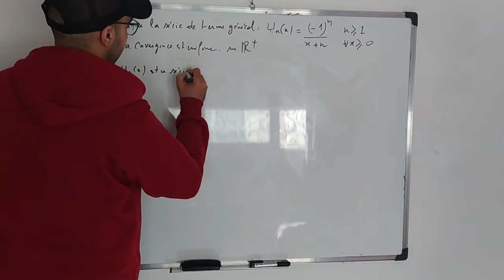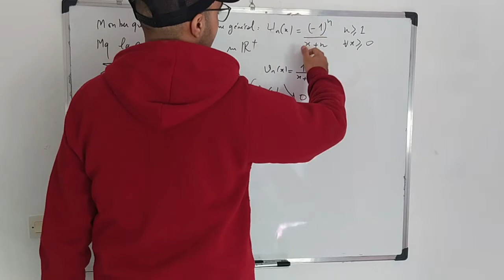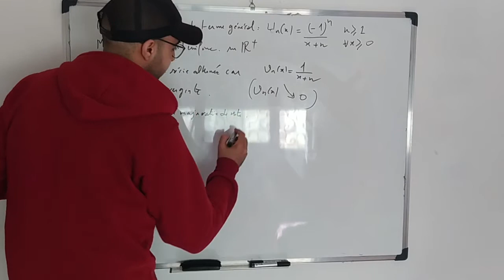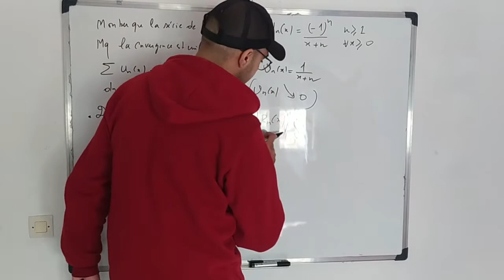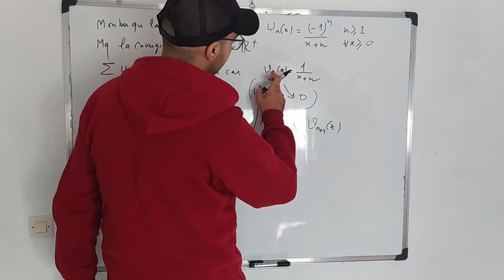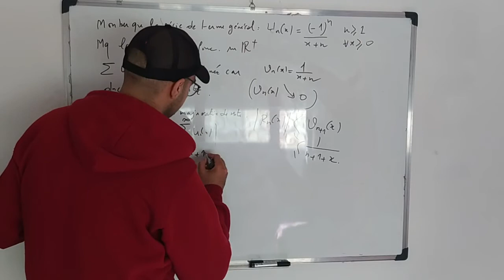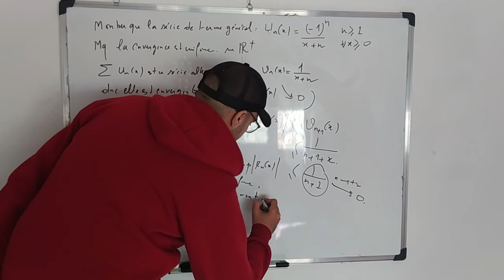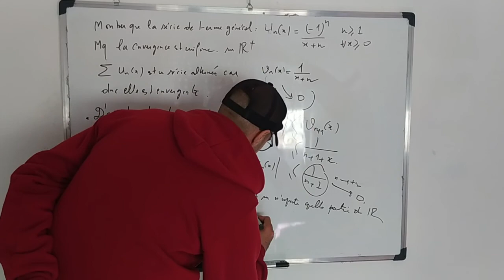Séries alternées : Application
Dans cette video nous allons étudier  la série alternée de terme général  (-1)^n/(x+n).
nous montrons  la convergence  uniforme en utilisant le critère de Majoration de reste
nous soulignons que cette série ne converge pas normalement